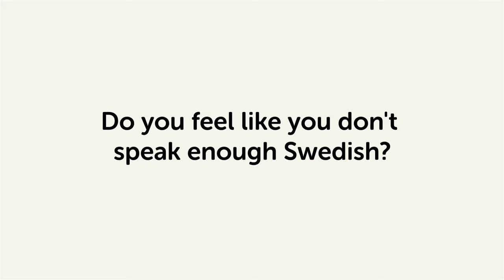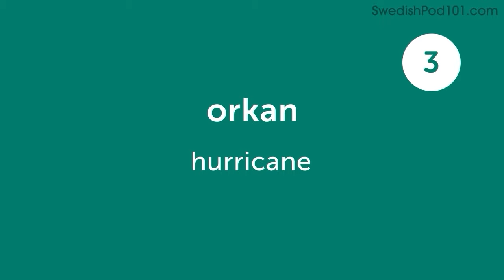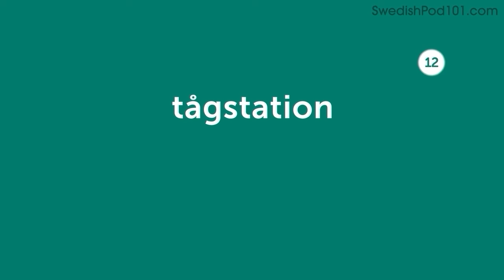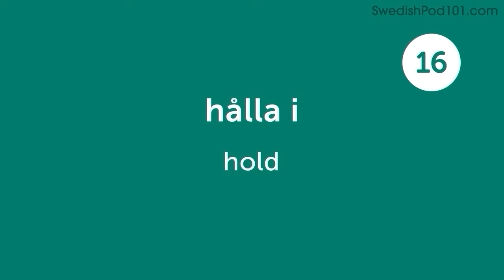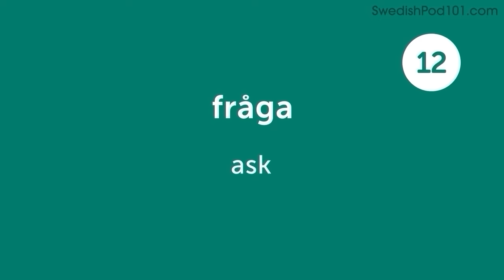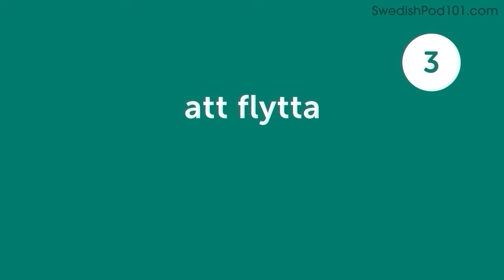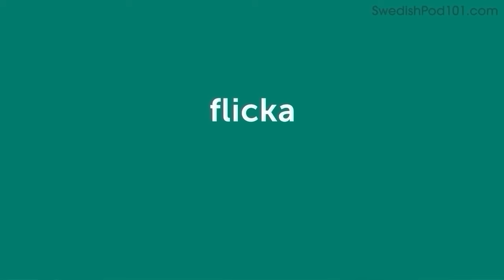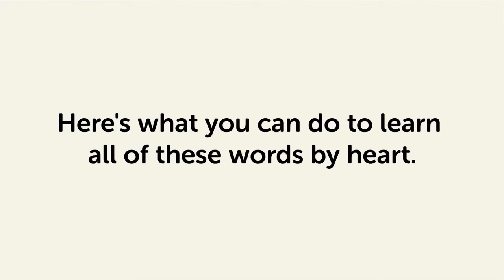800 Swedish Words for Everyday Life - Basic Vocabulary #40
This is the best video to start building your Swedish vocabulary.

In this series, we will teach you the core 800 Swedish words that you must know if you're a an absolute beginner.
This is THE place to start if you want to learn Swedish, and improve both your listening and speaking skills.